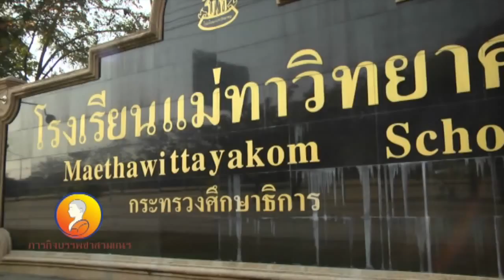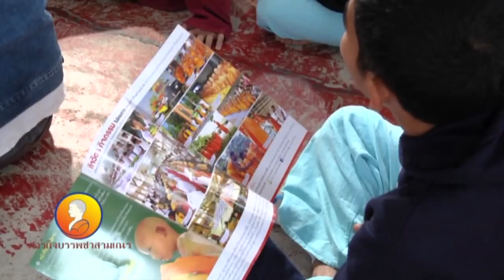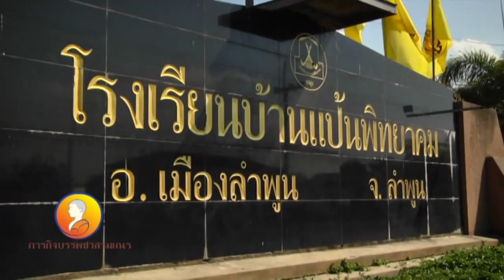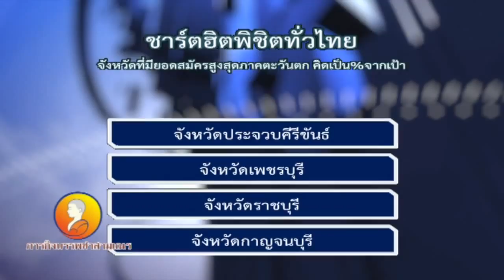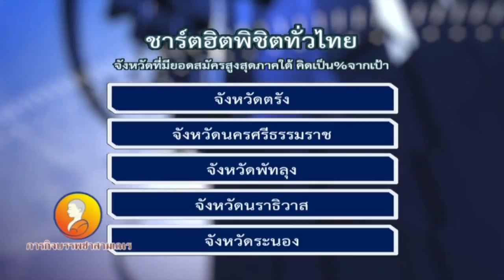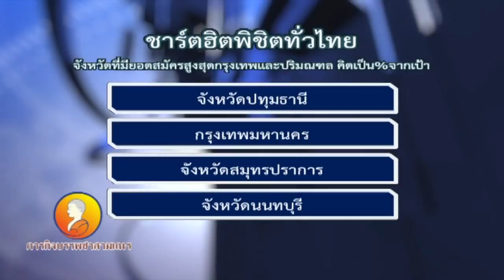ภารกิจบรรพชาสามเณร ทีมผู้นำบุญจังหวัดลำพูน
รายการพิเศษ ภารกิจบรรพชาสามเณร ทีมผู้นำบุญจังหวัดลำพูน